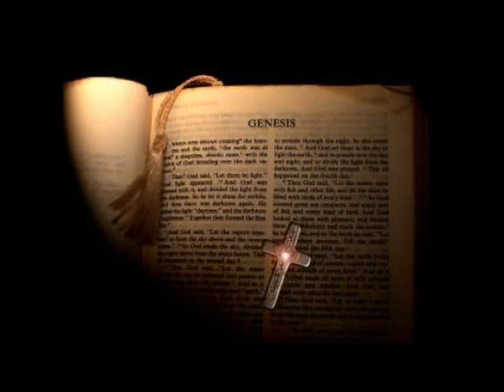"con dolore partorirai i figli" e intervento del cristiano a difesa della bibbia [444B]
"con dolore partorirai i figli" e intervento del cristiano a difesa della bibbia. La volontà di imporre la sofferenza; [11:00] Pio XII contro il parto in anestesia "no ste a badarghe ai preti... i ne ciava i putei..." Testimonianza diretta e molte altre telefonate. Legge 40 su procreazione assistita, legge cristiana.

Continua in:
20050609 S. Ratzinger "Principio della saggezza è il timore del Signore"